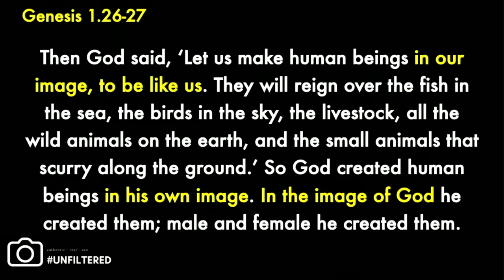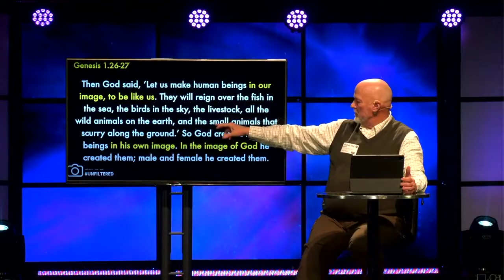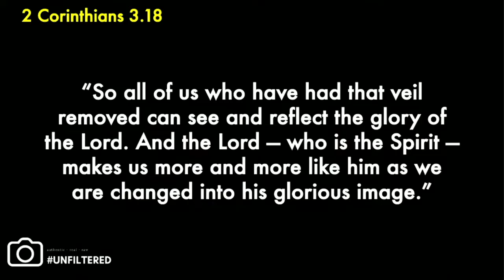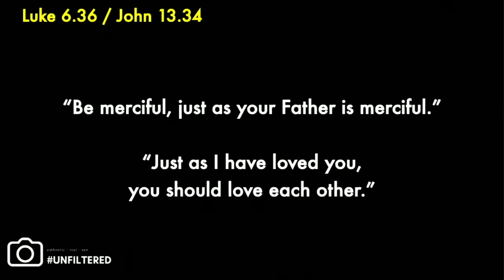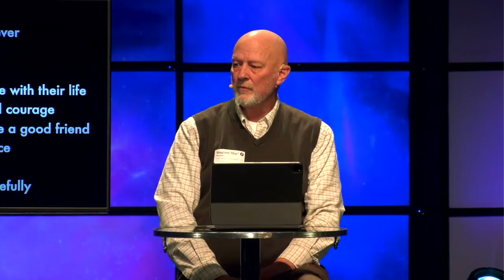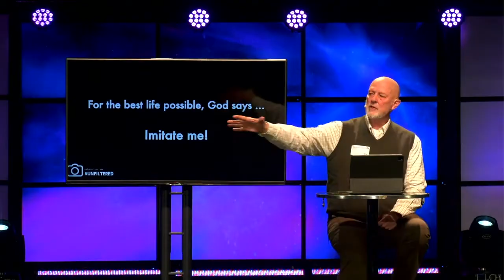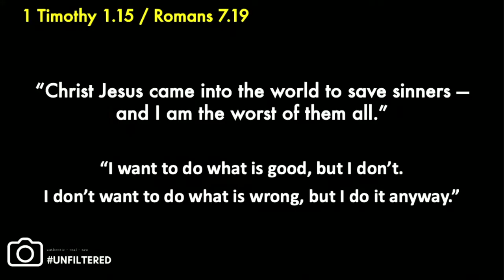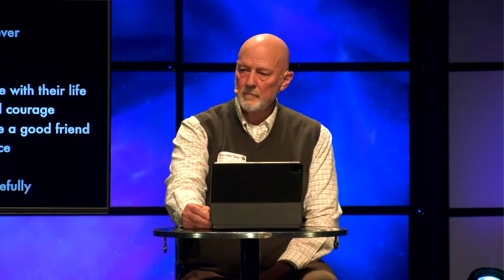Unfiltered: Identity in Christ | Stephen "Doc" Pattison | 11-06-22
"Guys, this stuff is not optional for a Jesus follower.  You were created in the image of God.  To be fully human, you need to be like him.  You’ll never be a “god,” but you can be “godly” for the very best life possible.  For the very best life possible for you and to give those following in your footsteps the best chance you can give them."

Reference:
Frazee, Randy. "Believe: Living the Story of the Bible to Become Like Jesus." Zondervan, 2015.